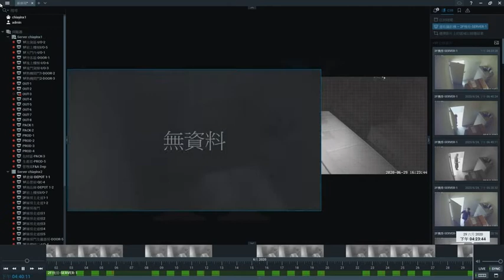7 E Map - Kevin Enter the server room smart search